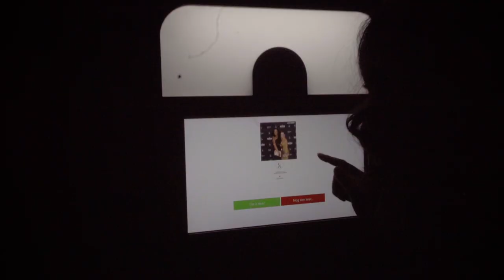Lifestylers Card invites Black Coffee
Amazing event in Amsterdam on October 15th 2017 at The Butcher Social Club in Amsterdam.